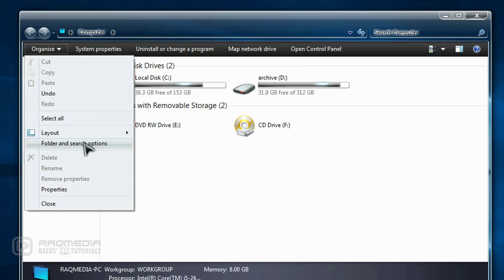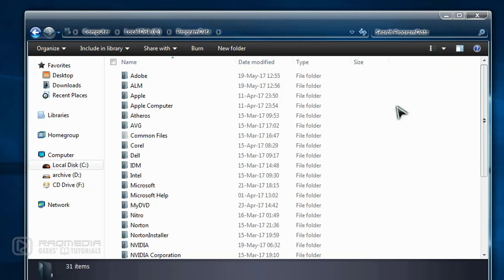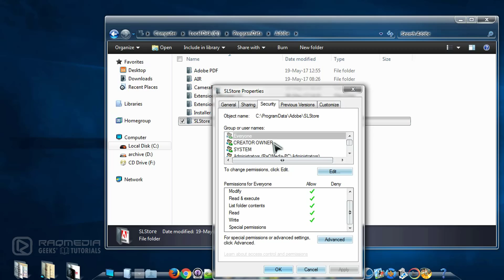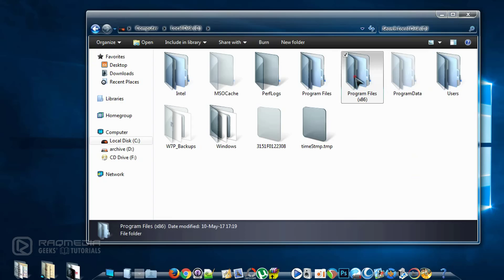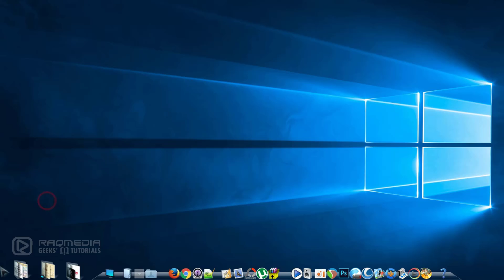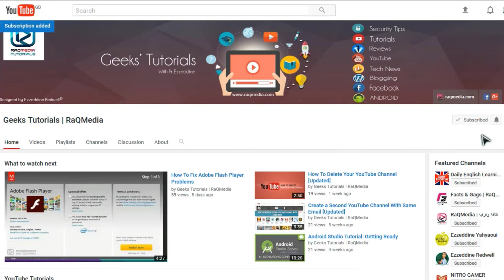Fix Error 16 In Adobe Software [Updated]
In this tutorial, we're going to learn how to Fix Error 16 in all Adobe products.
Read more and get links mentioned in the video check